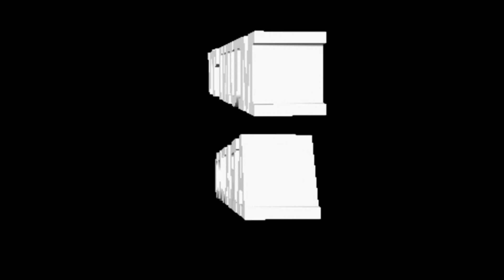EXITOSA FERIA AGROPECUARIA EN ARAUCO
Más de 6 mil personas visitaron durante este fin de semana la Segunda versión de la feria agropecuaria "Arauco Rural", organizada por la Municipalidad en el marco de la Fiesta Araucana 2013.
Esta iniciativa permitió que pequeños productores de la Comuna de Arauco pudieran exponer y vender quesos, mieles, hortalizas, flores y productos gourmet, entre otros, sabores del campo. Transformándose en una verdadera instancia para potenciar el crecimiento de emprendedores rurales.
El lanzamiento estuvo encabezado por el alcalde de Arauco, Mauricio Alarcón, quien reafirmó su compromiso con el desarrollo del mundo rural. "El mundo rural es un área que nos interesa apoyar, para su crecimiento y desarrollo, y esta instancia así como la feria que instalamos en la plaza cada 15 días son una demostración de ello", puntualizó el Jefe Comunal.
La feria además, contó con la participación de artesanos locales como Luis Friz, quien trabaja la piedra cruz en la localidad de Laraquete y con la colaboración de artistas invitados de Los Álamos, Cañete, Coronel, entre otros lugares.
Asimismo, el evento permitió que muchos emprendedores se instalaran con puestos de venta de comida campestre, los que sacaron más que cuentas alegres. Igualmente, en esta segunda versión se premió a los mejores terneros nacidos de inseminación artificial y a los mejores quesos de la comuna de Arauco.
Entretuvo a niños y adultos variados juegos tradicionales, forestales y ecuestres como salto de cinta, barrilete, silla musical a caballo, demostración de maquinaria agrícola, concursos de actividades forestales.
El evento estuvo acompañado de música folclórica, a cargo del Conjunto folclórico Costa del Sol, de los Huasos del Bio Bio, Los Cuatreros del Folclor, el Huaso Montoya, Alegría Ranchera, Trihueco de Los Álamos y como invitado especial, El Monteaguilino, quien cerró esta segunda versión de Arauco Rural, la que contó con el apoyo de la Unidad de Desarrollo Económico Local y del PRODESAL de Indap. Además de otras entidades privadas y públicas como Carabineros, Conaf, SAG y Empresa Arauco, las que también se instalaron con stand informativos.